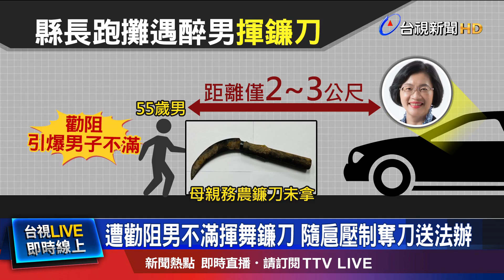遭勸阻男不滿揮舞鐮刀 隨扈壓制奪刀送法辦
彰化縣長30號晚間到鹿港參加一場社區活動，準備要下車時，突然1名黃姓男子，手持鐮刀，距離王惠美座車僅僅只有2到3公尺，隨扈發現上前勸阻，竟引起男子不滿，隨扈也立刻將他壓制奪刀，依妨害公務、恐嚇危安罪嫌移送，這場驚魂也讓現場人士嚇出冷汗！